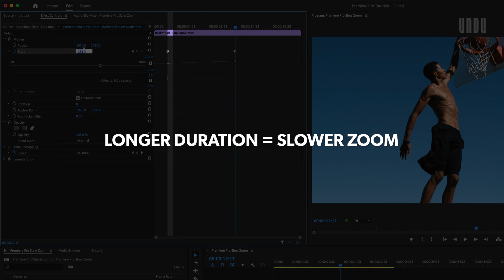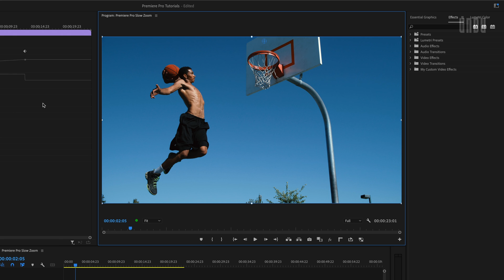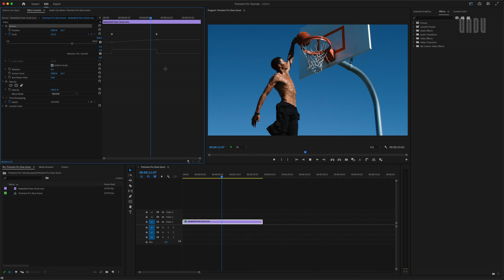How to Add a Slow Zoom in Premiere Pro 2024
In this tutorial I’ll show you how to add a slow zoom in Premiere Pro 2024. You’ll learn how to create a smooth and professional slow zoom effect that will add cinematic flair to your video project.

A slow cinematic zoom in can help build anticipation, increase tension or simply make a static shot more interesting and dynamic. It’s a simple, but powerful technique when done right.

Luckily for us, it’s remarkably easy to create a slow zoom in Adobe Premiere Pro 2024. You can add a slow zoom animation to any video clip with just two keyframes and a little finessing. In less than a minute you can use this simple effect to create a dramatic, gradual zoom that captivates your audience.

NOTE: The steps outlined in this tutorial are identical for Premiere Pro 2023 and other earlier versions.

✅ MORE ADOBE PREMIERE PRO EFFECTS